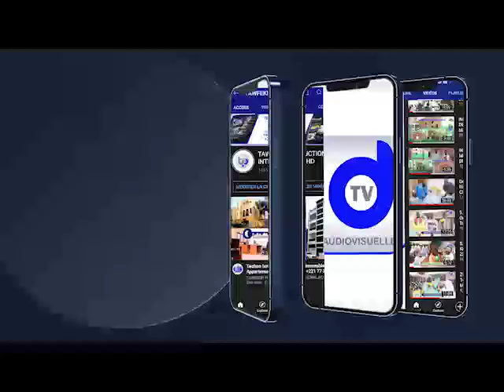Khoutba SAhmadou Rafahi du 02 Juillet 2021 Hommage à feu S Mame Mor Mbacké Fallilou